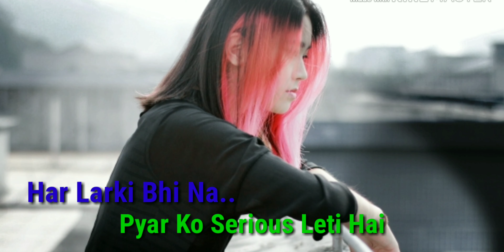💖Bhojpuri Status💖100 Mai Sa 90 Dhoka Deti Hai💖Only For Girls💖So Nice Status💖